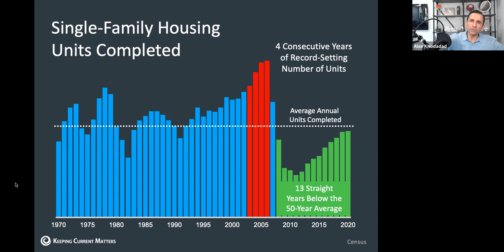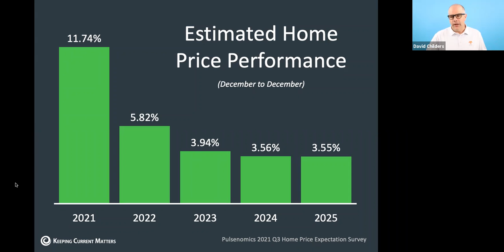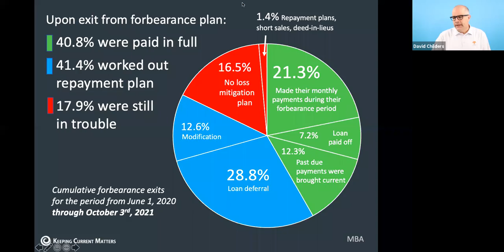Everything You Need To Know About Real Estate Market | ft. David Childers | Ep.14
Subject:
Language:
By: Alex Khodadad
Managing Director, Broker,CPA, CDPE
Delphi Realty Group Co. Ltd.